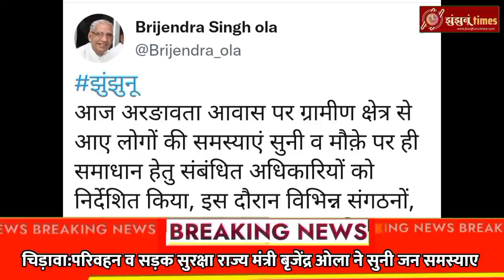झुंझुनू जिले की आज की छह बड़ी खबरे| newsbulletin| jhunjhununewstoday| jhunjhunu Times